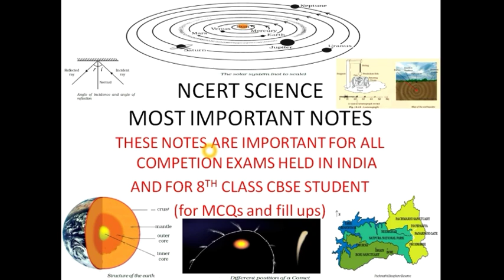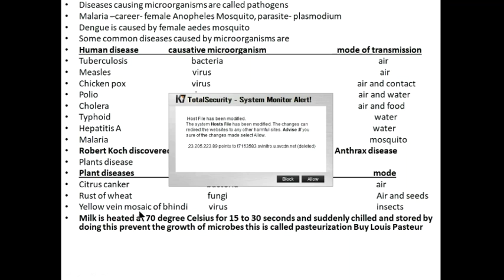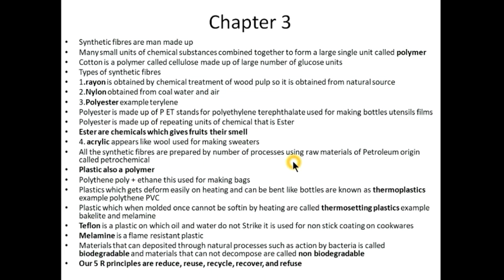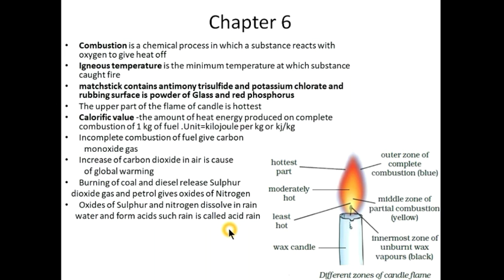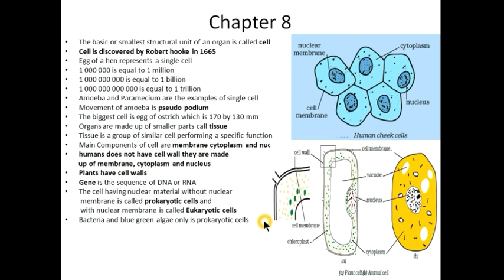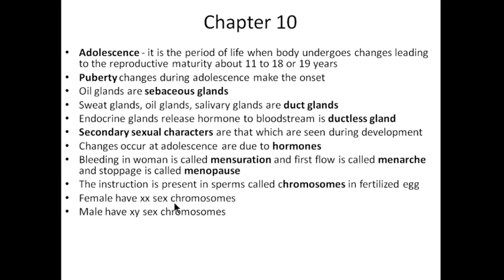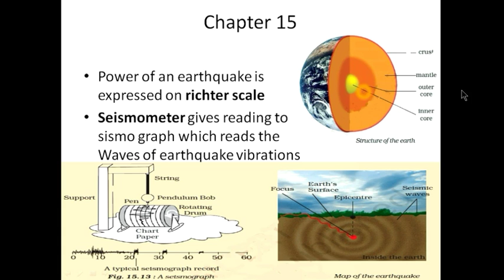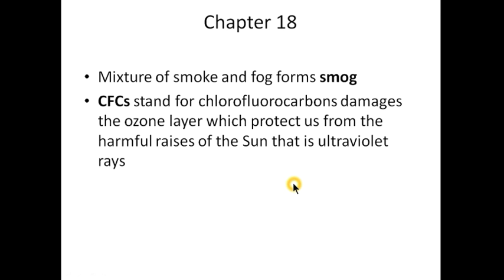NCERT class 8 science all important topics in hindi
these topics are important for all students preparing for competition examas and for class 8 stdents also,